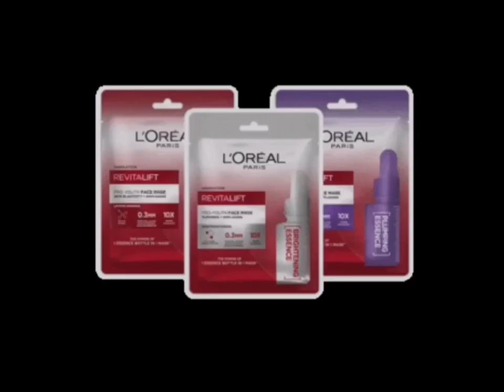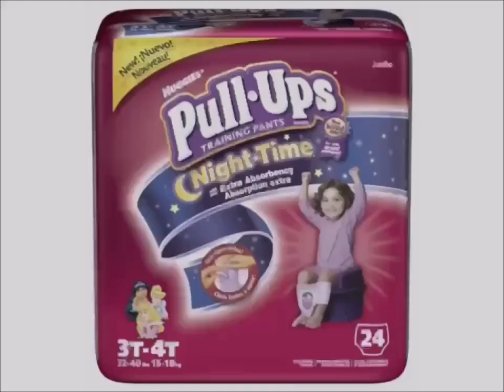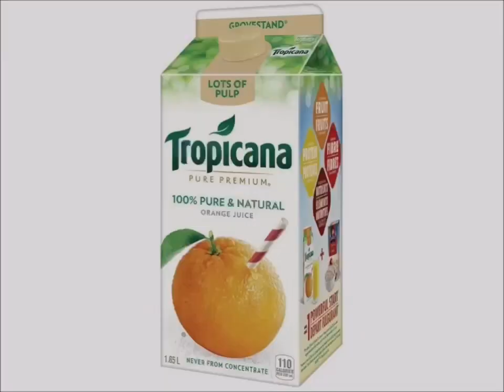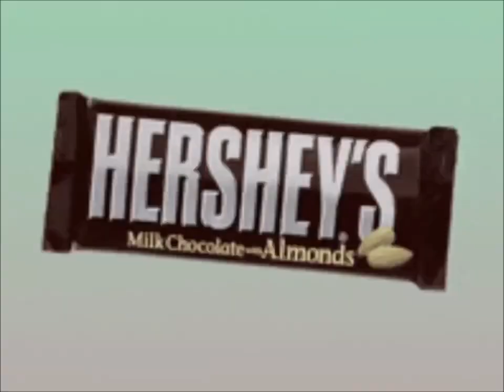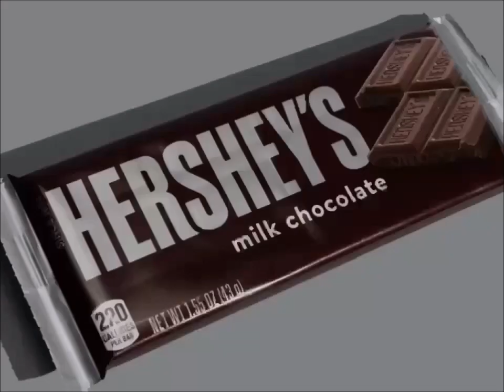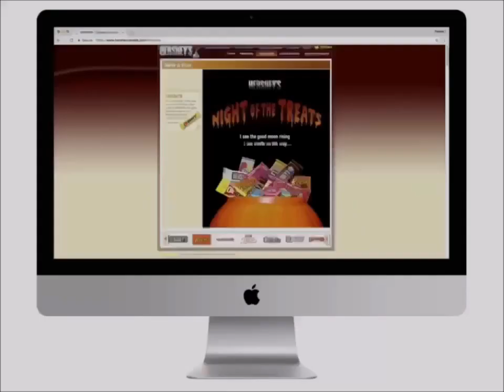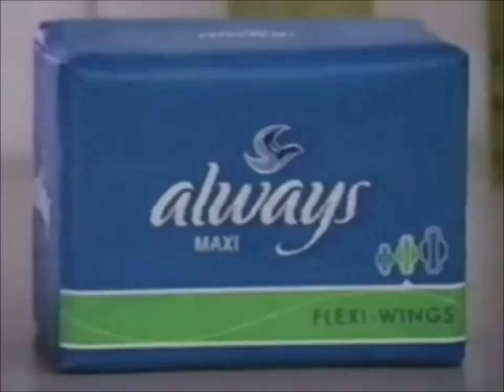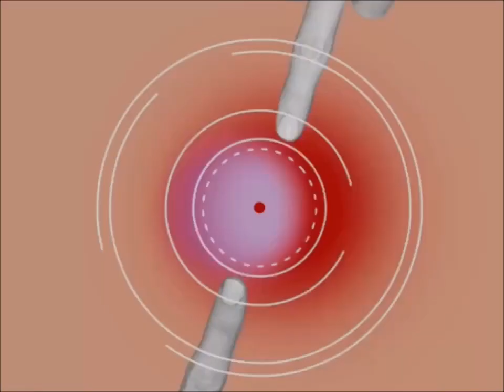YTV 2023 Unknown Commercial Break #1